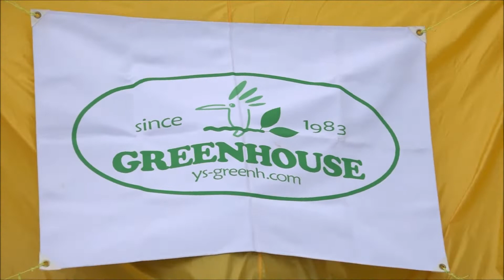「八甲田山酸ヶ湯でスノーシュー」グリーンハウスTV チャレンジアウトドア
北東北の大自然をフィールドに、トレッキング・キャンプ・スノーシュー・燻製やダッチオーブン料理などアウトドアの楽しみ方をご紹介します！
今回は「八甲田山酸ヶ湯でスノーシュー」です。
八戸店スタッフと
2017ミスクリーンライスあおもりの赤石美友さんが、スノーシューキャンプを体験します。

00:00 オープニング～八戸店で春物ジャケット紹介
06:42 八甲田山酸ヶ湯温泉でスノーシュー体験～スノーシューの履きかた
11:12 スノーシューで出発、標高80mの湯坂までスノートレッキング
16:09 雪の上にツェルトを設営
18:20 アウトドアクッキング（八戸せんべい汁とチョコフォンデュ＆カフェオレ）
25:41 まとめ

グリーンハウス各店Instagram
八戸店

グリーンハウス各店Facebookページ
八戸店